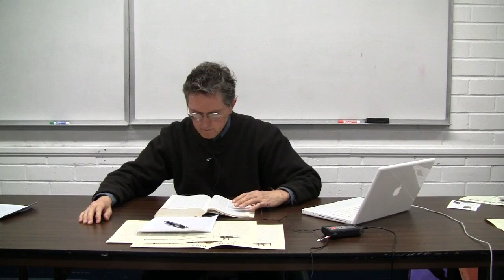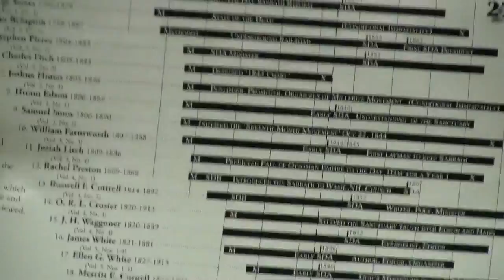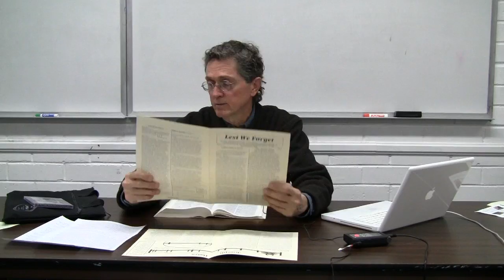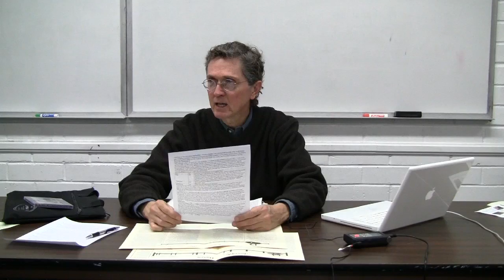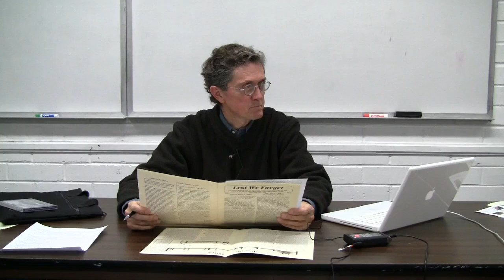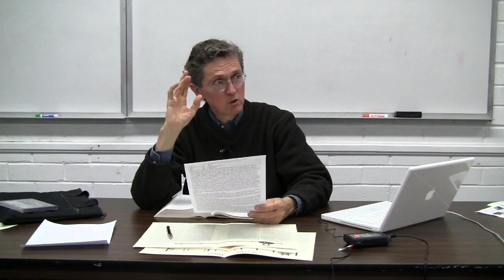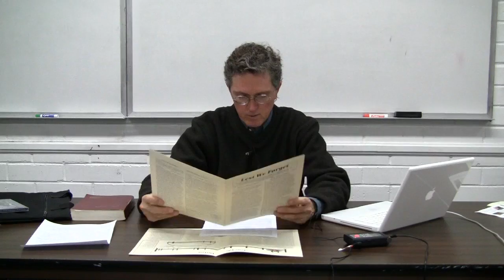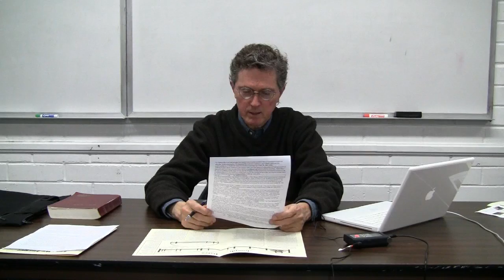01. William Miller - Meet the Pioneers - Adventist Pioneer Library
The life of William Miller. This video presents the highlights in the life of the founder of the millerite movement. From ancestry, through preaching and the Great Disappointment.